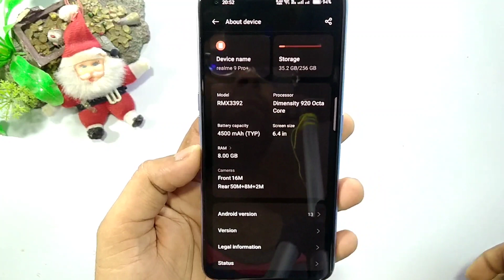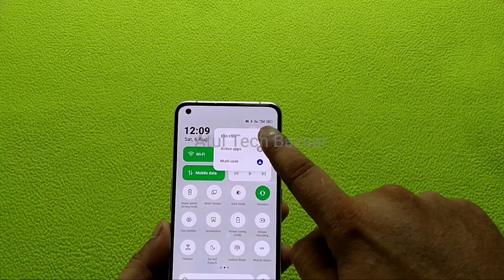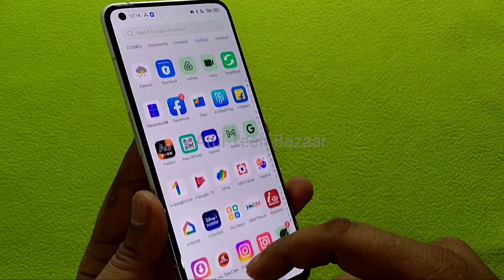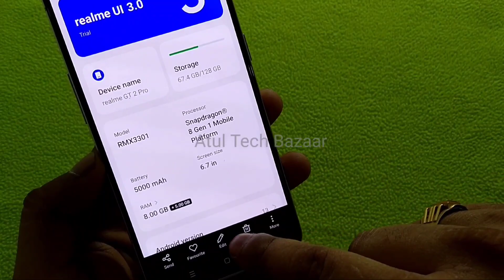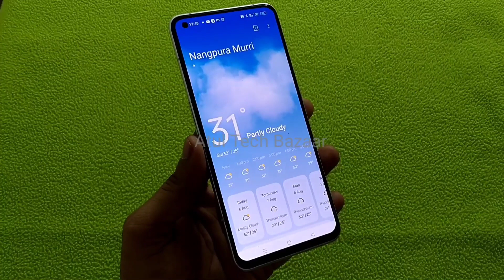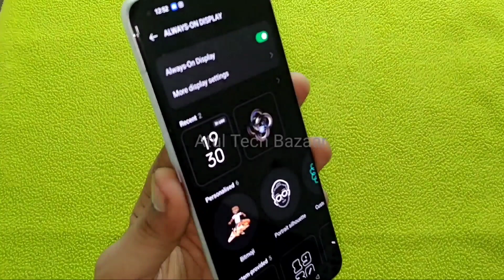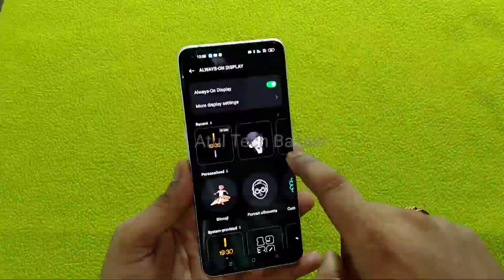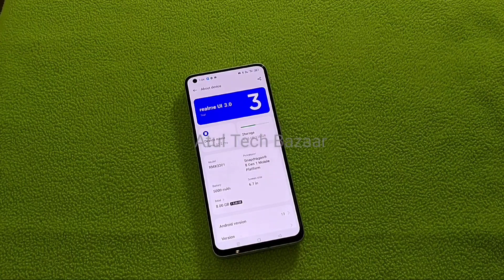Realme 9 Pro Plus Realme UI 4.0 Update | Realme UI 4.0 Update Full Review | Atul Tech Bazaar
Realme UI 4.0 Hands on Full Review | Realme GT 2 Pro Android 13 Realme UI 4.0 Update

realme 9i 5G Realme UI 4.0 update
realme 9 Pro Realme UI 4.0 update
realme GT Neo 3t Realme UI 4.0 update
realme UI 4.0 review
realme GT 2 Pro Realme UI 4.0 update
realme UI 4.0 system apps
realme UI 4.0 AOD
oppo Omoji
realme UI 4.0 Omoji APK
ColorOS 13 Omoji APK
OxygenOS 13 Omoji APK
Omoji 3.0 features
Omoji latest version 3.0
realme UI 4.0 phone manager apk
realme UI 4.0 features
realme UI 4.0 live Wallpaper
ColorOS 13 Live Wallpaper
OxygenOS 13 Live Wallpaper
system apps
OxygenOS 13 system apps
realme UI 4.0 screenshot APK
ColorOS 13 screenshot APK
OxygenOS 13 screenshot APK
Realme UI 4.0 second update
Realme UI 4.0 device list
Realme UI 4.0 feature
Realme UI 4.0 C.02 update
Realme GT 2 Pro Android 13 update
Realme GT 2 Pro C.02 update
Realme GT 2 Pro Realme UI 5.0 update
Realme UI 4.0 first update
OxygenOS 13 first look
ColorOS 13 First Look
Realme UI 4.0 hands on review
Realme UI 4.0 full review
android 13 feature
android 13 full review
OnePlus OxygenOS 13 full review
OxygenOS 13 feature
ColorOS 13 full review
ColorOS 13 hands on
ColorOS 13 features
ColorOS 13 AOD Customization
OxygenOS 13 AOD Customization
Realme Insight AOd features
air gestures apk
oppo Air Gestures Feature
Realme Air Gestures Feature
ColorOS13 update
ColorOS 13 feature
Realme UI 4.0 AOD Customization
Realme UI 4.0 game Space
Realme UI 4.0 system app
ColorOS 13 system apps
Realme UI 4.0 camera
Realme UI 4.0 theme Store
Realme UI 4.0 phone manager
Realme UI 4.0 screenshot
Realme UI 4.0 system launcher
Realme latest update
oppo update
OnePlus update
Realme UI 4.0 Notification Panel
Realme UI 4.0 settings
zen mode
how to exit zen mode
OnePlus Zen mode
Game Space
Realme